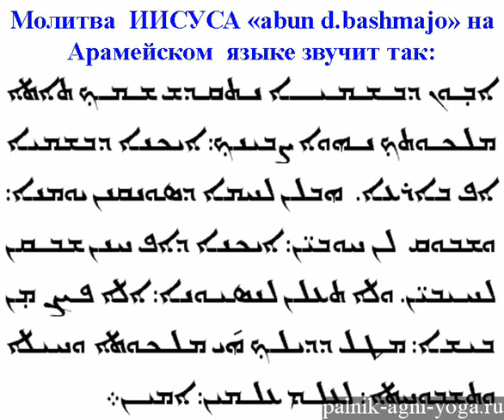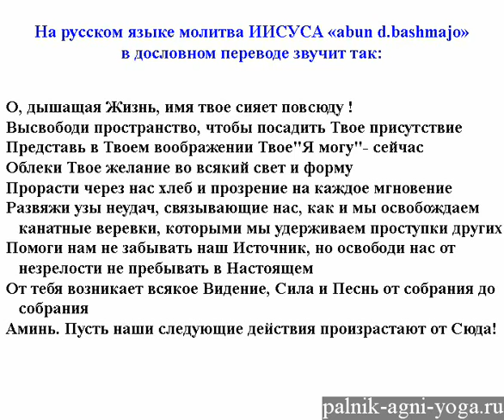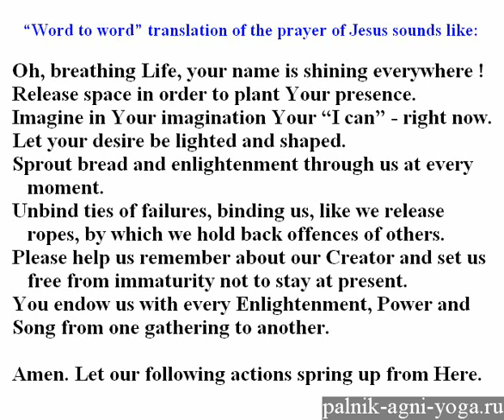A_a_A_a_B_u_U_n_ АЛГОРИТМ ГАРМОНИИ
Могу помочь ИСПРАВИТЬ зрение.

    Книгу в высоком качестве скачайте с моего сайта БЕСПЛАТНО!
    В самом конце книги, после русского текста, есть список всех ВИДЕО по восстановлению ЗРЕНИЯ. Эти видео можно смотреть ОНЛАЙН, и не скачивая.

Ритм молитвы ИИСУСА abun d.bashmayo "О дышащая жизнь", которую Иисус оставил народу Сирии, и её дословный перевод с арамейского языка на русский язык и ENGLISH.